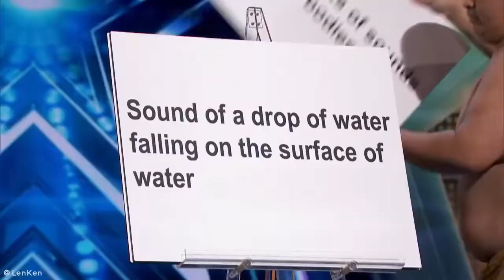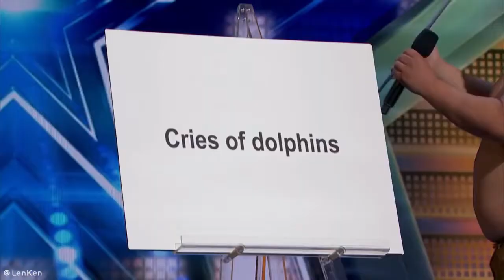Comedic Duo Make Sounds "Feel So Good" With Their Bodies | America's Got Talent 2018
➤ ABOUT MarmeladenOpa:
    The Best Compilation of The Voice, Got Talent, X Factor
    The best videos: funny, amazing, sorrowful